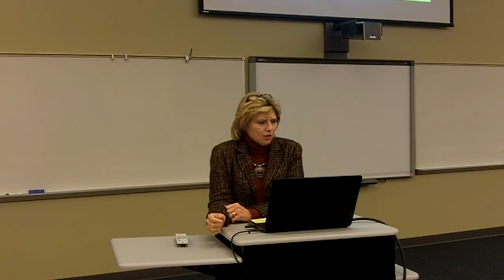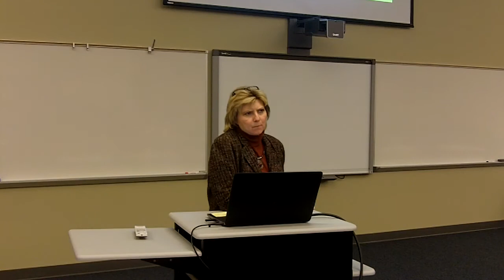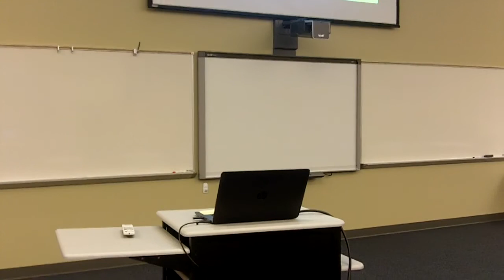Budget Committee Meeting 11-17-14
Introductory remarks from Superintendent Dr. Shelly Kiblinger to the Community Budget Committee, outlining the challenges faced by the district and the process for the committee.